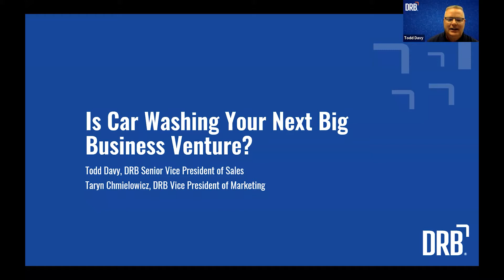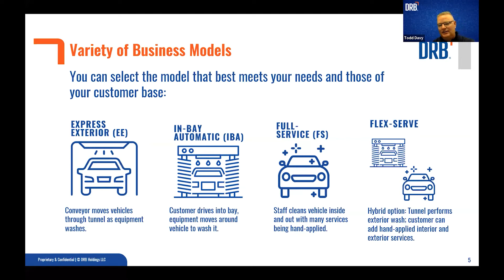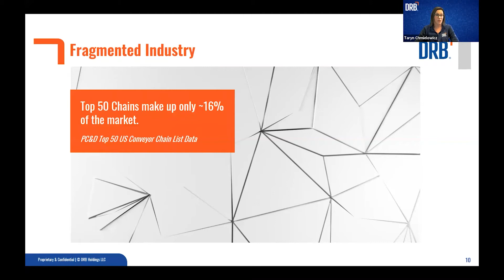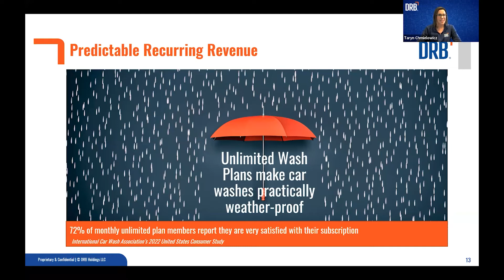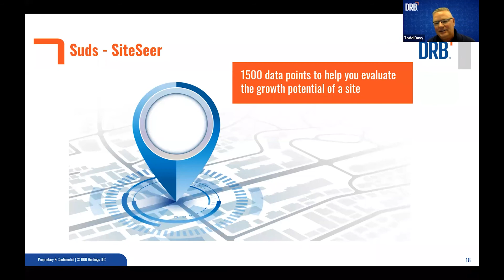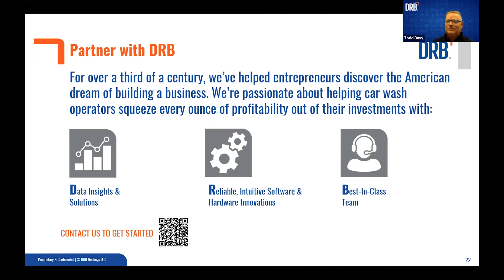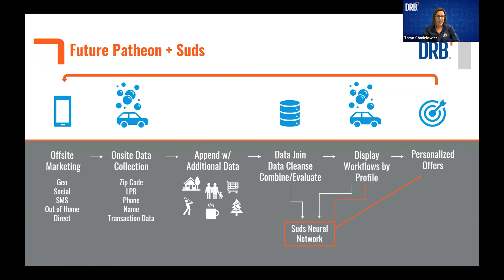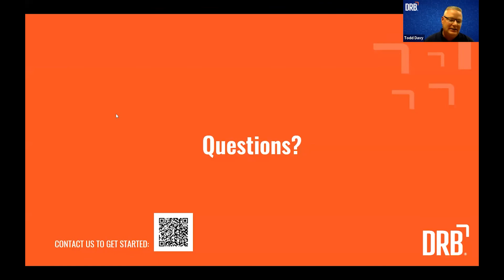Webinar: Is Car Washing Your Next Business Venture?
More and more business investors are venturing into the car wash industry. Should you? This new, no-cost webinar will help you answer that question.

0:00 Introduction and Agenda
1:42 Who is DRB®?
3:17 Overview of Car Wash Models
5:31 Why Car Washing is a Smart Investment
13:50 Potential Pitfalls and How to Overcome Them
16:14 How to Get Started
24:39 Q&As